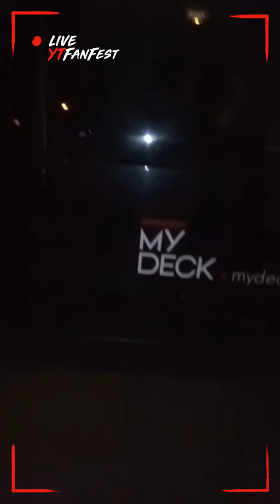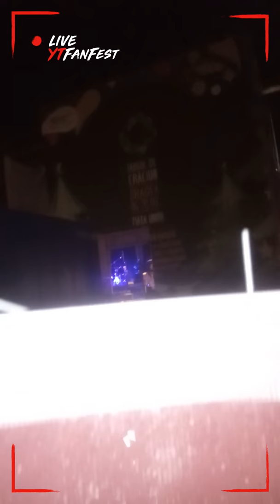Sfârșitul concertului al Innei 2018 Oradea 😎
Eros roby